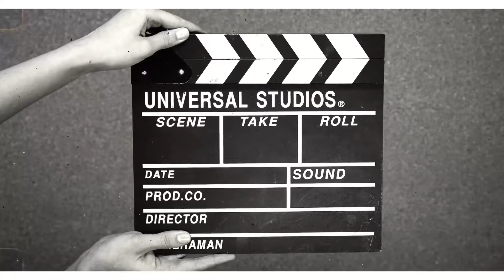हमारे घर आई एक नन्ही सी cat बहुत रो रही है उसकी माँ छोड़ गई ? vlog0052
Hamare ghar aai choti si cat 😊
Bahut paresan  h

Apni maa ke liye
Roi ja rhi h bs roi ja rhi h

Kuch pi bhi ni rahi h
Uski maa pata ni use bhul gai h
Ya chod kr gai h o to ohi jane

Aaj yehi sb hua